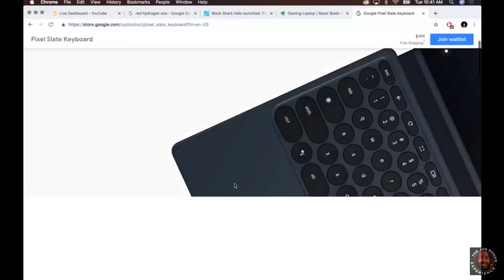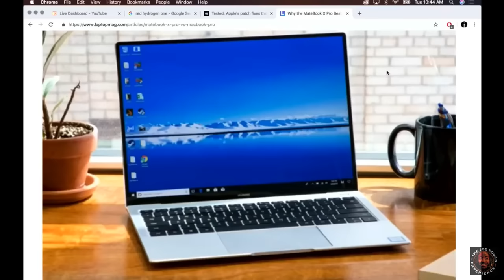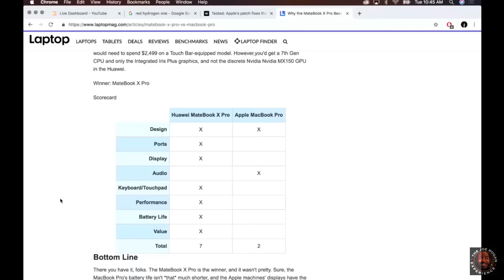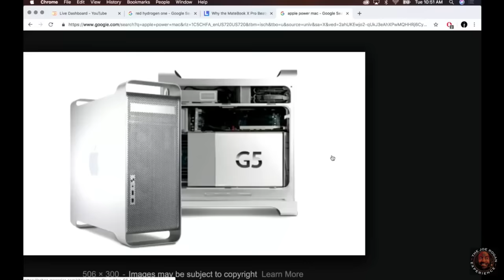Joe Rogan & Marques Brownlee - The Problem with Apple